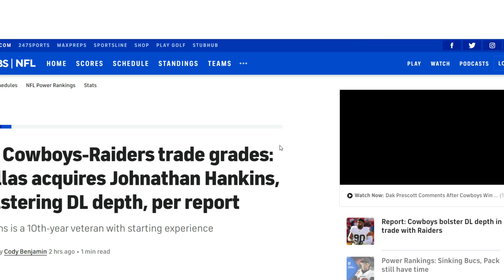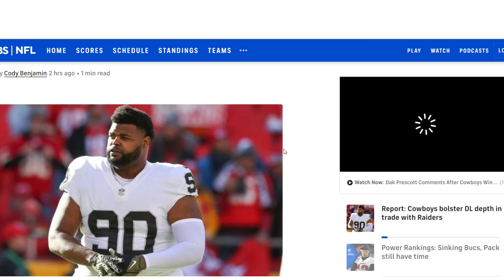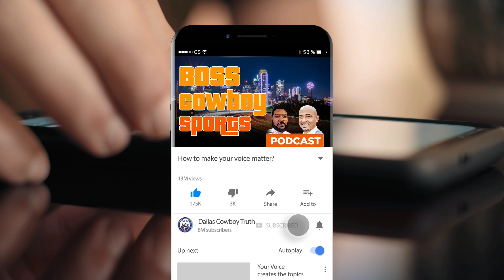The DallasCowboys Sign Johnathan Hankins plus All-22 Film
Epic move by Stephen Jones and a true sign that they know the time is now!! Boss Cowboy breaks down the new signing.

ALL RIGHTS BELONG TO THEIR RESPECTIVE OWNERS If you find that I have used your content that does not fall within those guidelines please feel free to contact me directly at